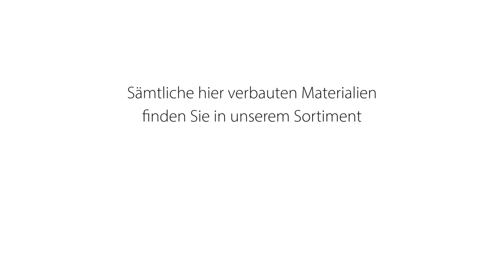Ein Haus in BSP-Bauweise von SCS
Von der ersten Wand bis zum »fertigen SCS-Haus«! In diesem Video können Sie im Zeitraffer verfolgen, wie in nur vier Tagen ein Haus in nachhaltiger BSP-Bauweise gebaut wird.

»Star in der Manege« ist hierbei das Brettsperrholz – das Holzbauprodukt mit hervorragenden statischen und energetischen Eigenschaften! Durch den höchstmöglichen Vorfertigungsgrad und enorme Produktionskapazitäten ist eine termingerechte »Just in Time«-­Lieferung möglich. Durch die einfache und schnelle Montage sowie gute Verarbeitbarkeit lassen sich sehr kurze Bauzeiten realisieren, was zur enormen Einsparung knapper Personal­ressourcen führt. Die Kombination mit anderen Baustoffen ist problemlos möglich, was schier unendliche gestalterische Möglichkeiten bietet. Als hervorragender »CO2-Speicher« erfüllt BSP zudem ökologische Aspekte in höchstem Maße.

Neben dem Einsatz unseres Brettsperrholzes sind aber auch sämtliche weitere Materialien für den Holzhausbau – wie z.B. Luftdichtheitssysteme, Befestigungsmittel, Dämmstoffe – anschaulich im Video dargestellt.

Und all das finden Sie in unserem Sortiment. SCS als kompetenter Partner und Lieferant für Ihr Bauvorhaben!